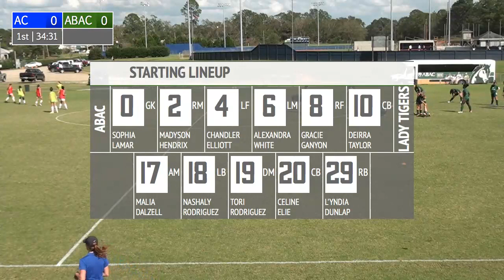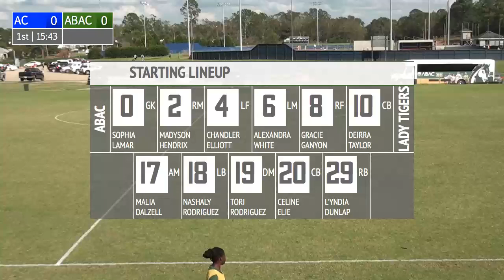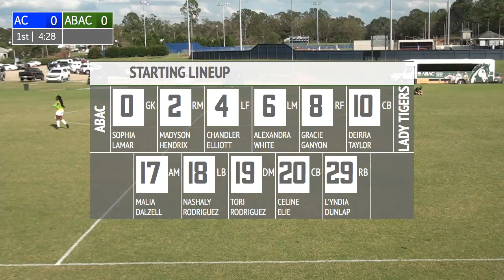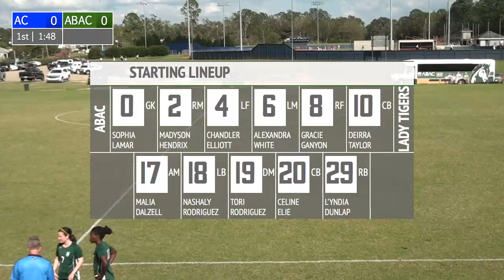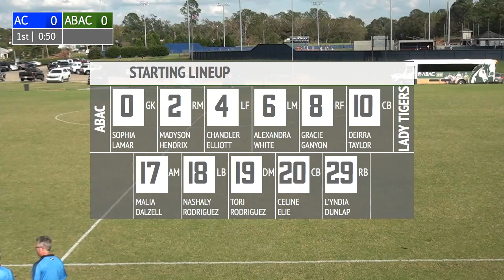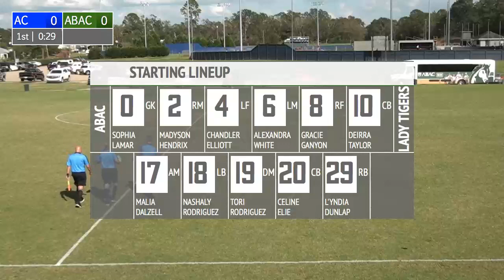LIVESTREAM: ANDREW COLLEGE VS. ABAC - OCTOBER 2817, 2018 - 4:00 pm